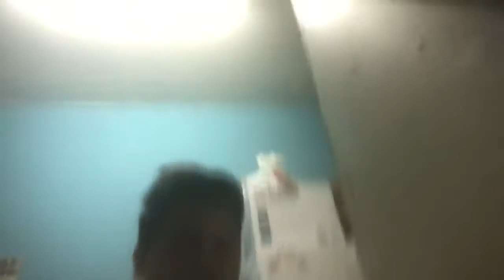Vlog #01 - My Daily Routine